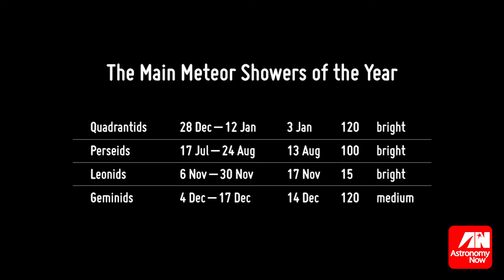Don't miss the Perseid meteor shower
Perseid meteor shower peaks on the night on 12/13 August. Without the presence of a bright Moon, astronomers have high hopes for this year's shower. Astronomy Now's Greg Smye-Rumsby presents a guide to observing this spectacular summer shooting star show.